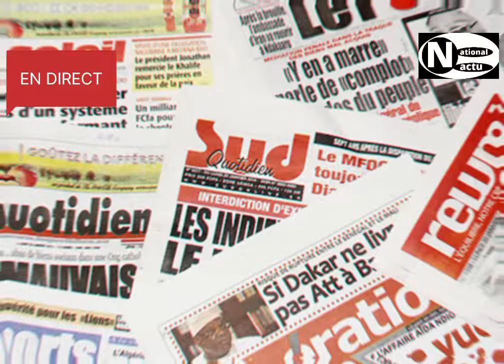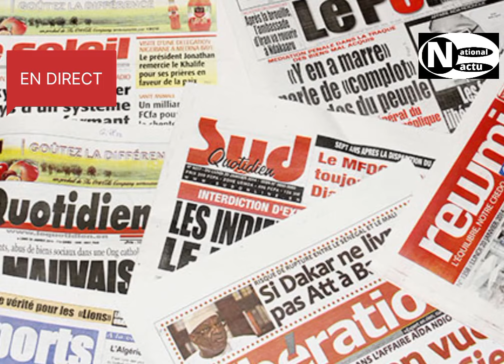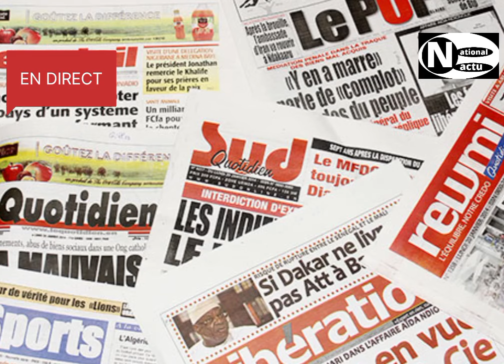🔴REVUE DE PRESSE RFM AVEC MOUHAMED ALIMOU BA - 17 MAI 2024